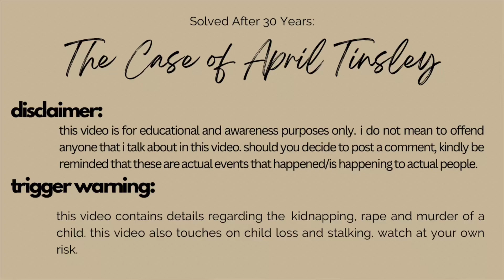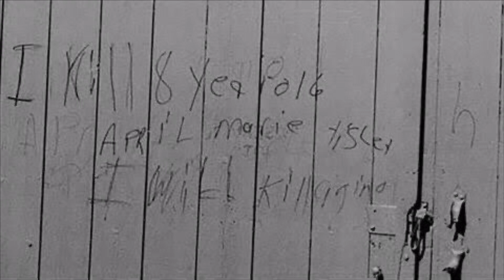Solved After 3 Decades: The Case of April Marie Tinsley | True Crime | Jay Gurbuxani